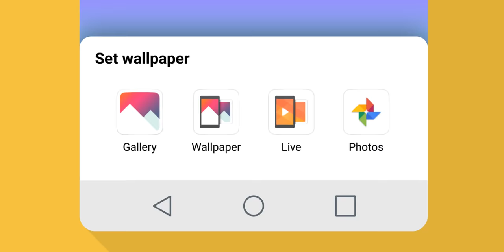LG G6 - UX Teaser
Es ist ENDLICH hier! Am Sonntag den 26.02 wurde das neue LG G6 offiziell in Barcelona präsentiert.